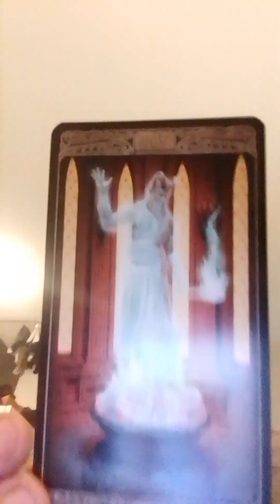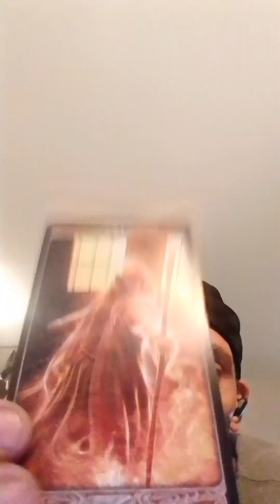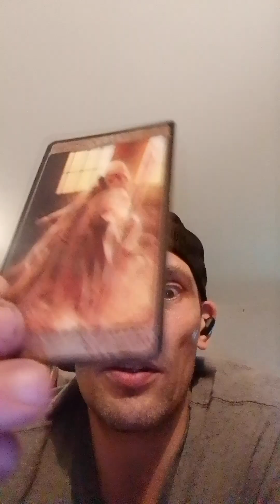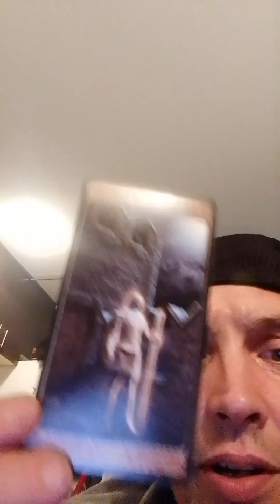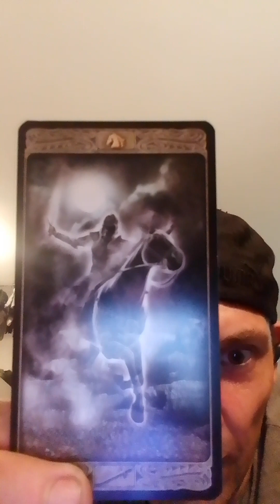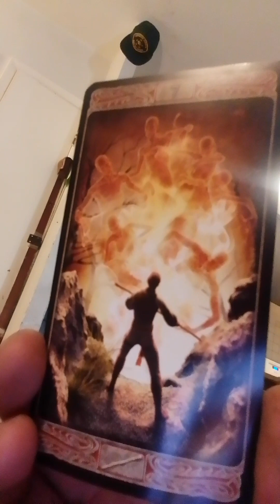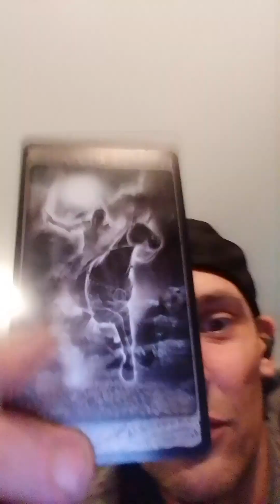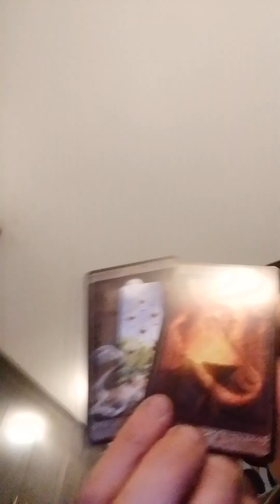COLLECTIVE☸️ DEVIL is Blocking Your Passion, Protection,and charging yer battery with his☠️ Boneyard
5-42 Hargrave St.
Winnipeg,Manitoba,Canada
R3C1N1